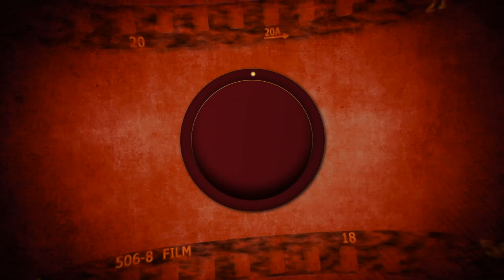இதுதான் என் முதல் படம்! கோமாளி அல்ல... - Samyuktha Hegde Speech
Samyuktha Hegde Speech at Puppy Press Meet

PuppyPressMeet  | varun  | samyukthahegde